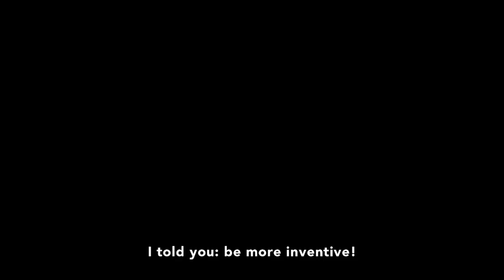Koro Sensei angry from the suicide bomber Nagisa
Nagisa tryes to sucide bomb the teacher Koro-sensei Ge then get's furious

Assassination Classroom Ep01S01